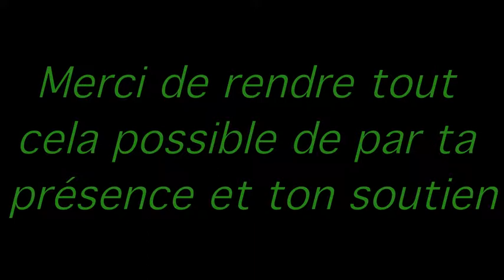LIGHT SOLJAH Mystère de l'aide (act 1)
L'aide est un canal à travers lequel très souvent on peut se faire vampiriser énergétiquement  ou se transformer soi-mème en vampire énergétique sans le vouloir!